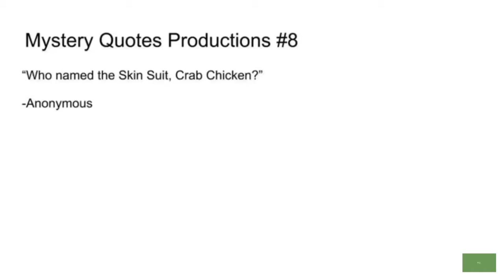DLCR 17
Mystery Quotes Productions/Georgia/20th Century Fox Television (with a CBS generic theme).